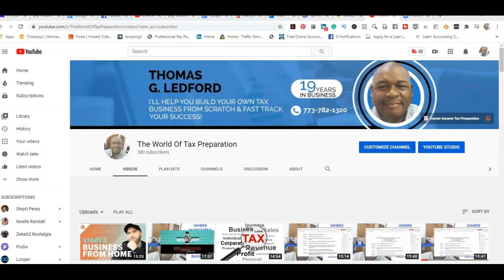One Secret To Starting Your Online Coaching Business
free workshop for starting your online business